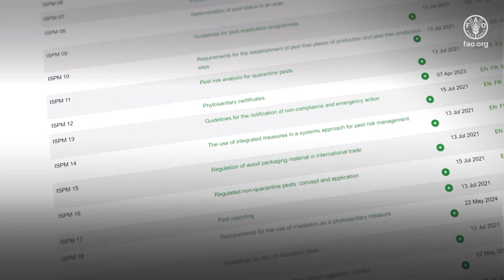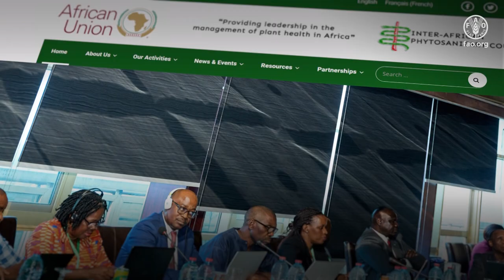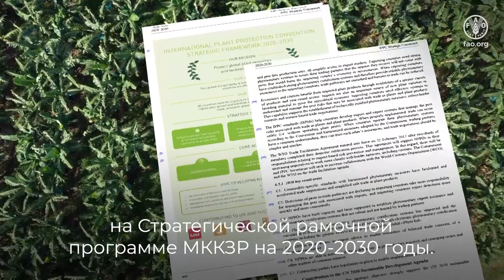Приветственное обращение для Региональных семинаров МККЗР 2024 года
Международная конвенция по карантину и защите растений (МККЗР) ежегодно проводит Региональные семинары МККЗР в целях содействия более глубокому пониманию фитосанитарных реалий и проблем в каждом регионе.

Региональные семинары служат площадкой для обмена идеями и мнениями между национальными и региональными организациями по карантину и защите растений (НОКЗР, РОКЗР), представительствами ФАО, учреждениями, занимающимися вопросами развития, и Секретариатом МККЗР.